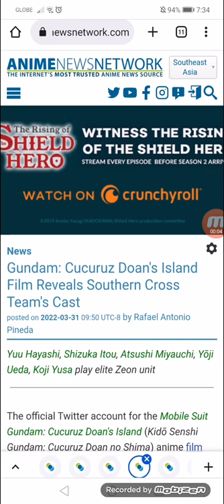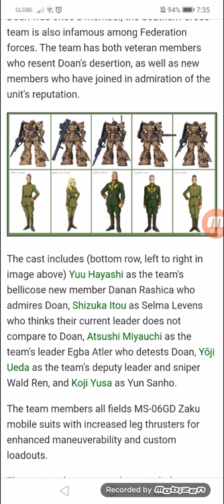Gundam: Cucuruz Doan's Island Film Reveals Southern Cross Team's Cast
Yuu Hayashi, Shizuka Itou, Atsushi Miyauchi, Yōji Ueda, Koji Yusa play elite Zeon unit